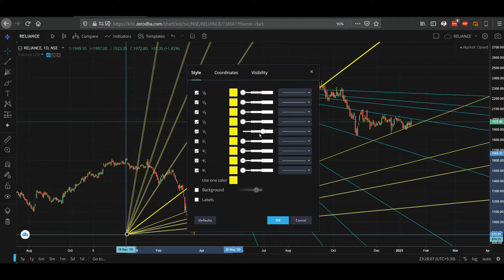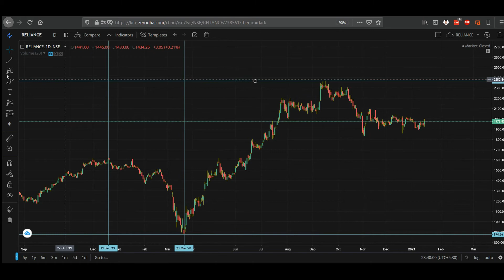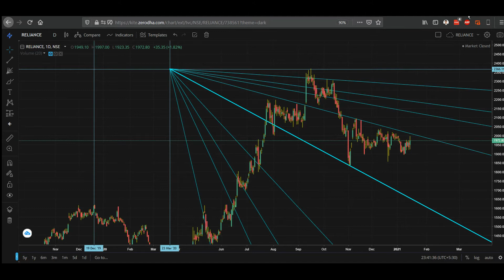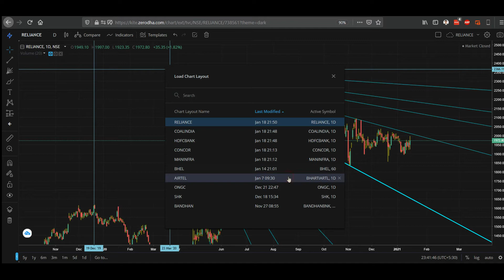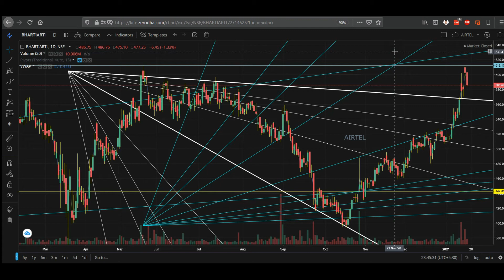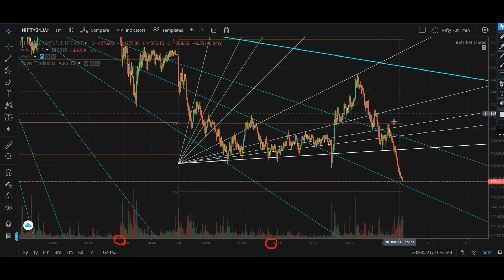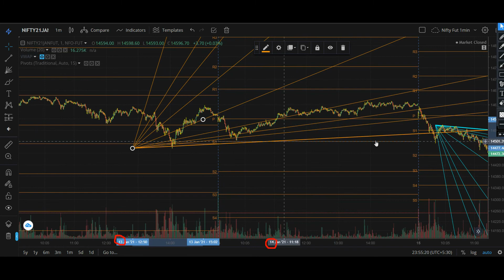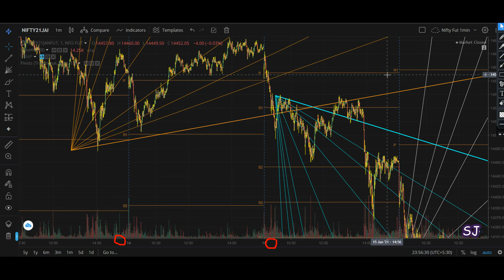Gann Fan - Basics in Malayalam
I have tried to share my experiences in this video, after using Gann Fan tool in multiple time frames. I don't claim to be 100% correct here and still finding new things, while using this tool. Only purpose of this video is educational and people should do their own research and back testing, before investing.

Investing in stock markets is subject to market risks.